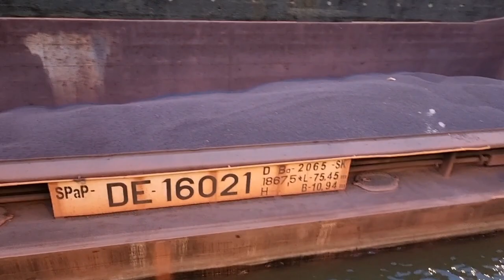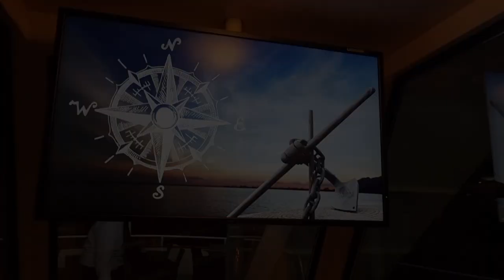night tour @City Cruises Vienna -DDSG Blue Danube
You travel in a loop starting at the Wien / City boat station on Schwedenplatz on the Danube Canal.